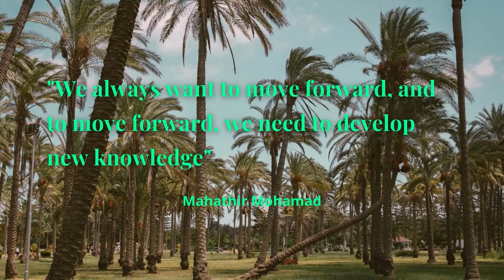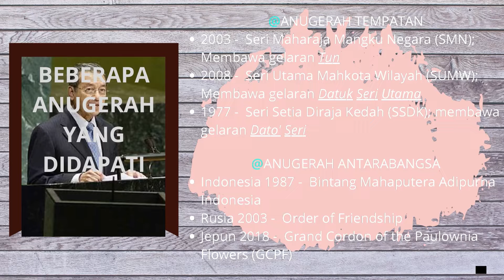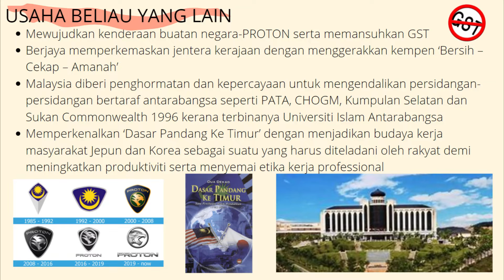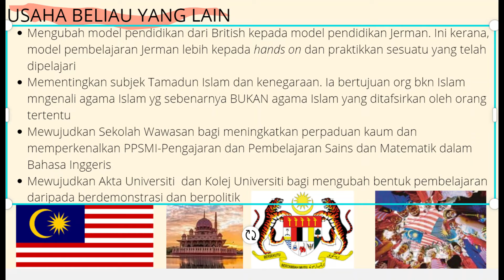BBP TOP PRESENTER 37 - TUN DR MAHATHIR MOHAMAD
MUHAMMAD ARIFUDDIN B HISHAMUDDIN 3L